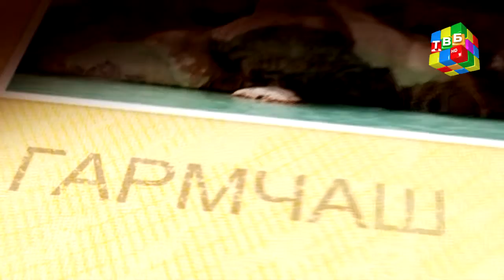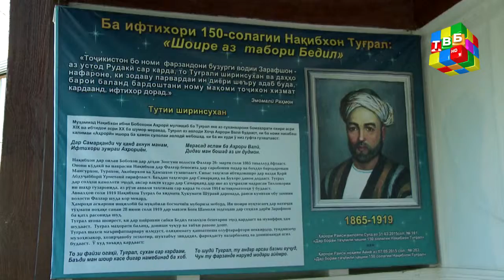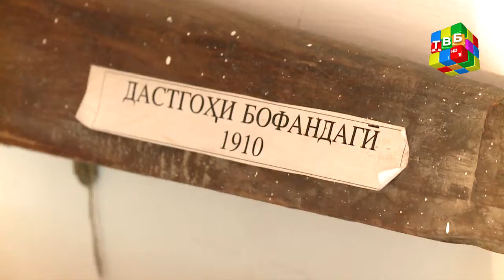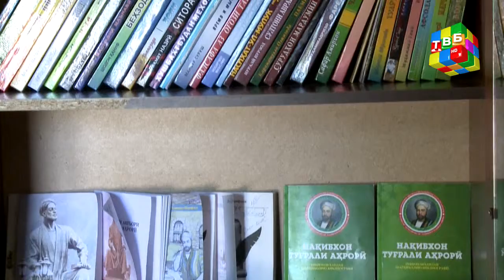Тоҷикистон кишвари ман - Туғрал